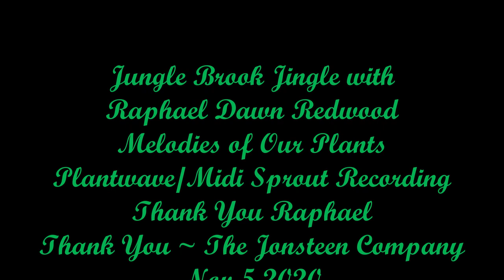Jungle Brook Jingle with Raphael Dawn Redwood Nov 5 2020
Jungle Brook Jingle with
Raphael Dawn Redwood
Melodies of Our Plants
Plantwave/Midi Sprout Recording using the plants Bio-Data
Nov 5,2020